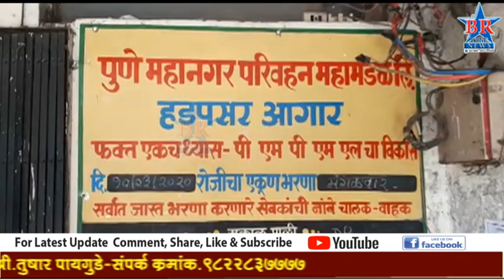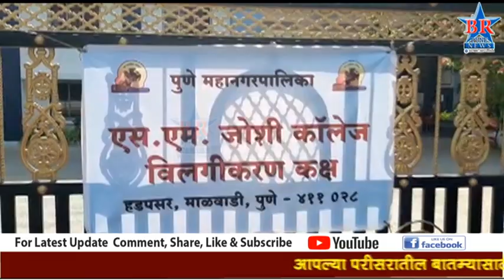BR News Pune 28 05 2020